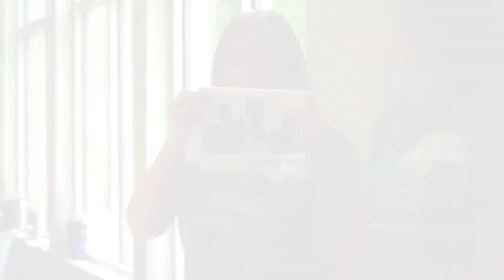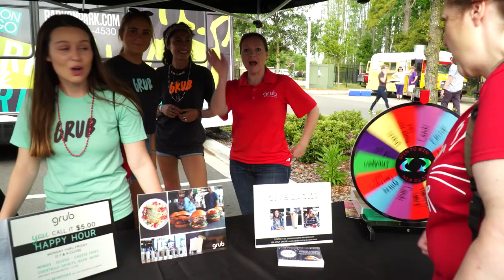All About Mutt March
JHS CEO Denise Deisler speaks about Mutt March, northeast Florida's largest pet walk and festival and one of the Jacksonville Humane Society's biggest annual fundraisers.

Every year at Mutt March more than 2,500 animal lovers and their tail-wagging buddies enjoy a walk down Beach Boulevard and around the scenic JHS campus followed by a festival featuring vendors, food trucks, live music, family activities, a silent auction, and more.

Each year, JHS provides more than 8,000 homeless pets with shelter and medical care as they wait to find loving homes. We are also a founding partner in Jacksonville’s No-Kill Coalition which works to maintain our city’s status as a no-kill city. This means that we help ensure that 90% of the animals that enter Jacksonville’s shelters make it out alive. We are one of the largest communities in the United States to reach and maintain no-kill status.